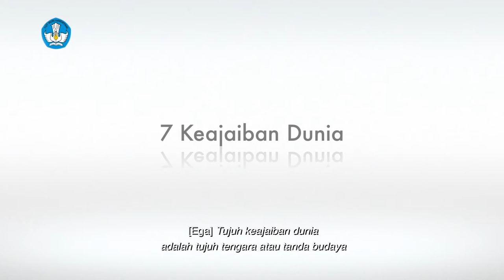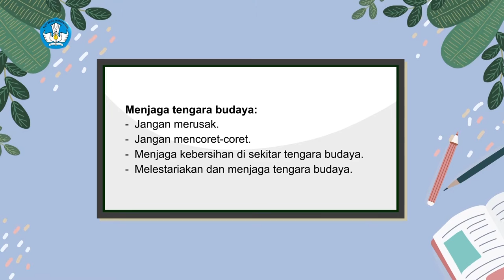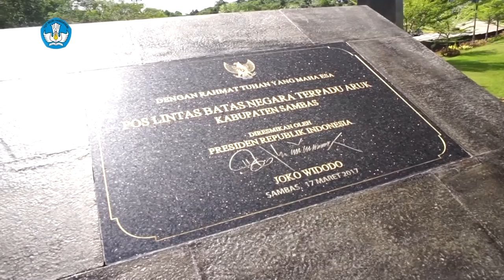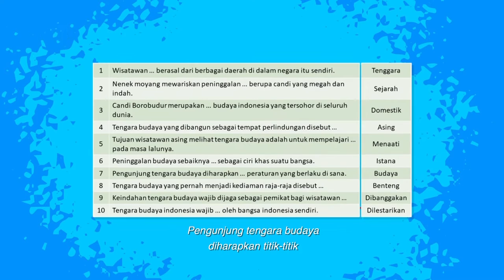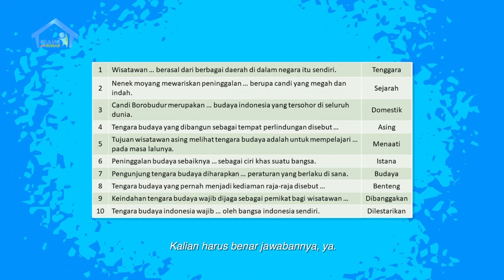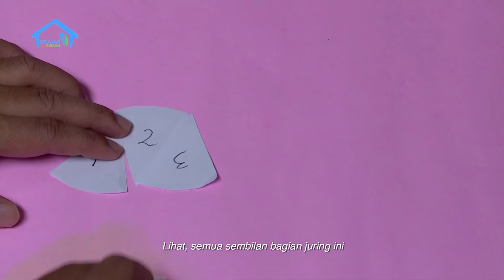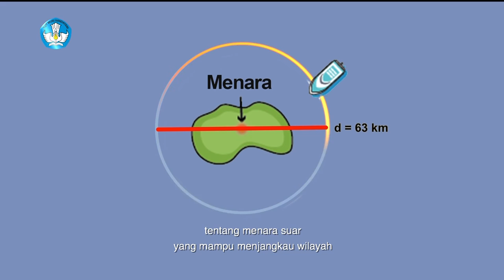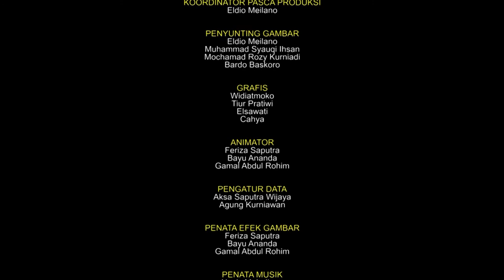BDR | SD Kelas VI | Episode 24 - Bangga Indonesia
Hari ini, Ega mengerjakan tugas tentang tujuh keajaiban dunia. Ia berlatih presentasi karena besok harus menjelaskan di depan kelas. Tak lama, Om Pati, paman Ega yang bekerja sebagai penjaga wilayah Pos Lintas Batas Negara (PLBN) Indonesia - Malaysia, datang berkunjung. Maka, Ega sekalian berlatih menjelaskan di depan Om Pati. Nah, Om Pati juga bercerita tentang tengara sebagai penanda budaya berupa monumen kuno dan cara melestarikannya.

Literasi
- Mengenali tengara/ penanda Budaya Indonesia.
- Mengenal tujuh keajaiban dunia.
- Mengenal cara menjaga dan melestarikan tengara.
- Melengkapi kalimat rumpang.

Numerasi
Mengenal dan berlatih luas daerah berbentuk lingkaran dengan rumus luas lingkaran.

Penguatan Karakter
- Berkebhinekaan global.
- Berakhlak mulia.
- Bernalar kritis.

Kunjungi portal Rumah Belajar di
Web: belajar.kemdikbud.go.id